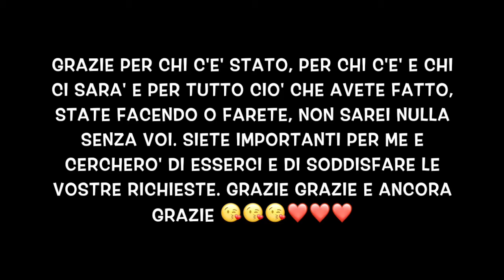SPECIALE 100 ISCRITTI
ABOUT ME/SU DI ME:
My name/Il mio nome: Simone
Camcorder/Videocamera: iPhone
Age/Età:19
Editor/Edit video: iMovie/Final Cut Pro X